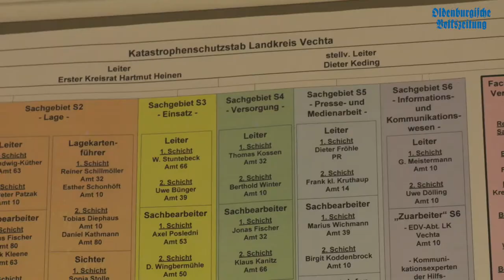OV-Video-Adventskalender Türchen Nummer 9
Auch wenn mal Gefahr droht, sind wir in unserem Landkreis gut vorbereitet. Wie genau, erfahrt ihr im Türchen Nummer 9 von unserem Adventskalender.